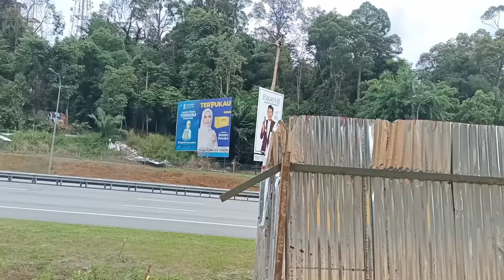KERJA TEPI LEBUH RAYA ||EXCAVATOR S265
Bailuk~sambung bikin longkang tepi jalanraya utara selatan .